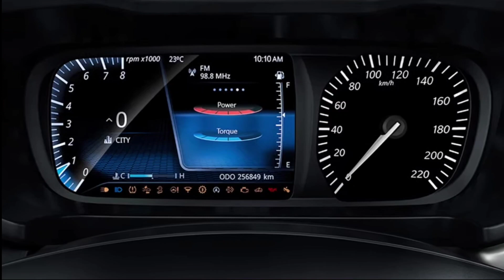New Tata HBX||Launch Date-?|| Price?? ||full review|| upcoming tata HBX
When the Tata HBX concept made its debut at Auto Expo 2020, we were told that this was a close-to-production version of the mini-SUV. In fact, Pratap Bose, vice president, Global Design at Tata Motors, said, “The concept is about 95 percent of the production-spec model.” New spy images of the production-spec model on test confirm that the final model retains nearly everything the concept had, both inside and outside alike.

Please🙏🙏🙏🙏🙏